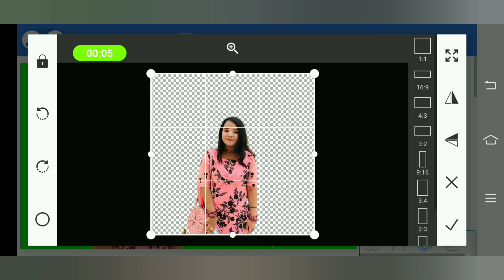PixelLab Photo Editing Tutorial Green Background | Part 5